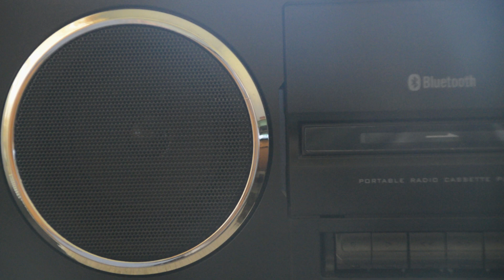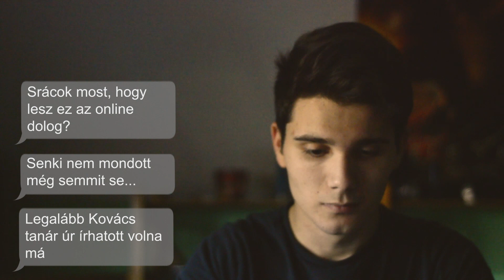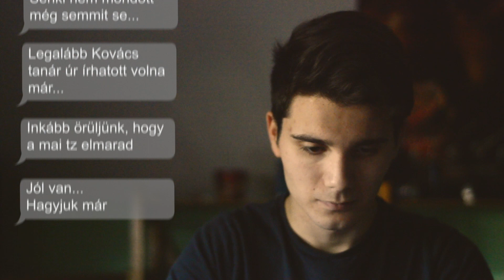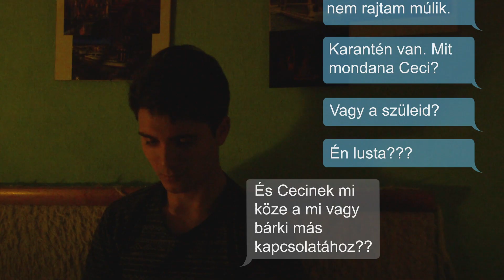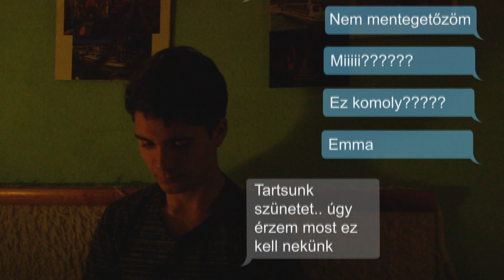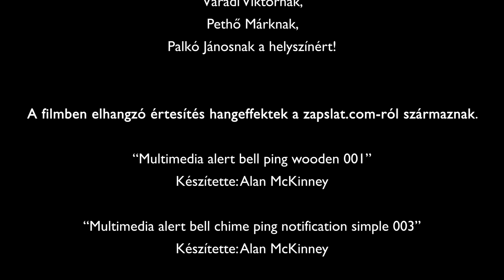Karantén tanulmány | rövidfilm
Ábel egy átlagos tinédzser srác, aki éli mindennapjait, viszont a járvány felborítja teljességgel az életét. Megváltozik a napirendje. A digitális oktatást az első naptól kezdve értelmetlennek érzi. Barátait hanyagolja, barátnőjével szakítanak.
Vajon hogyan élte meg? Milyen megpróbáltatásai voltak?
A film forgatókönyve közvélemény-kutatás alapján készült. A kérdőívet több, mint 100 ember töltötte ki. A kutatásban rákérdeztem, hogy a mindennapi szokásokat -felkelés időpontja, lefekvés időpontja- mennyire változtatta meg a karantén. Továbbá nagyító alá került az online világból származó ingerek, sőt az alvási szokásokat is megvizsgáltam.
Főleg a kutatás eredményei jegyében jött létre a Karantén tanulmány című fikciós rövidfilm.

Szereplők:
Ábel - Kincse Gyula
Emma - Kamarás Fanni
Anya - Palkóné Szőcs Judit
Rádiós műsorvezető - Záhonyi Lajos
Szóvivő, futó - Vág István
Barát 1. - Kovács Tamás
Barát 2. - Korcsmáros Dániel

Forgatókönyv: Erdei Nikolett, Palkó Dániel
Rendező, operatőr, vágó, fényelő, vfx specialist: Palkó Dániel
Rendező asszisztens: Erdei Nikolett
Drón pilóta: Mititzky Gábor
Werk fotósok: Kerek Anna, Kovács Anita
Angol felirat: Kristóf Marcell

Konzulensek: Illés Barna, Tasnádi László, Varga Gábor György, Váradi Viktor, Kéri Gáspár

Külön köszönet:
Baranyi Zsófinak,
Máthé Alexandrának,
Pethő Márknak,
Palkó Jánosnak a helyszínért.
És az egész stábnak!

SZÁMALK-Szalézi Technikum és Szakgimnázium
Fotográfus és fotótermék-kereskedő OKJ vizsgára készült film!

A filmben látott drón felvételek 2020. december 29-én készültek!